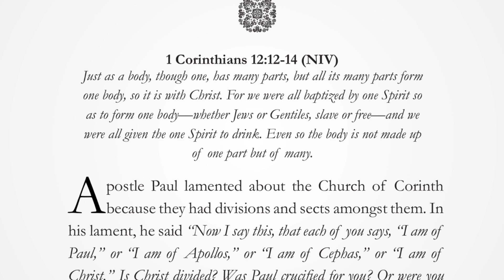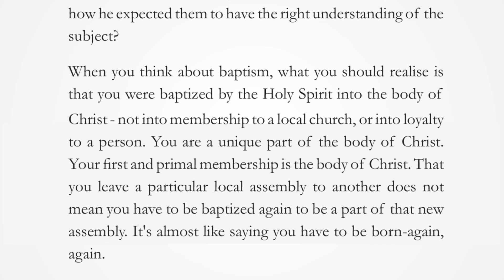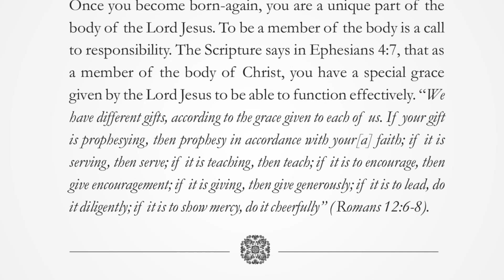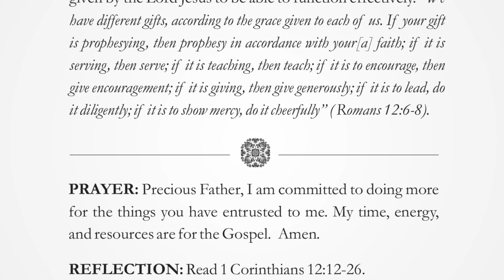BAPTIZED INTO THE BODY | WEDNESDAY, AUGUST 21, 2024 | HERALD OF GLORY DEVOTIONAL